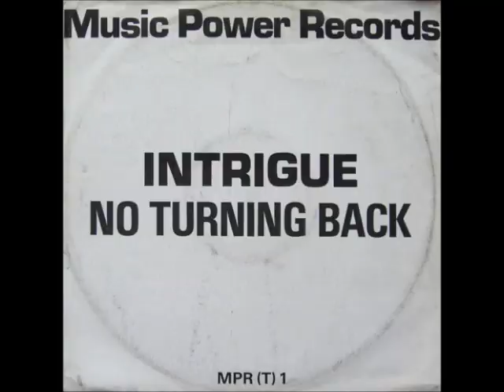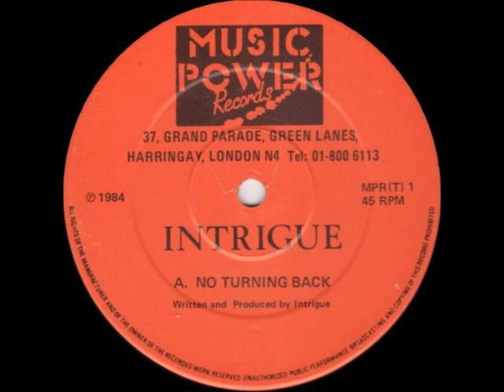Intrigue Call Of The Heart